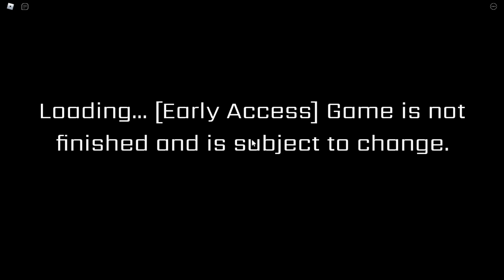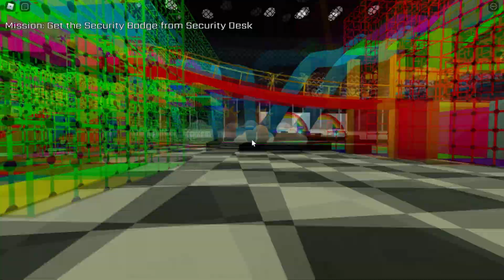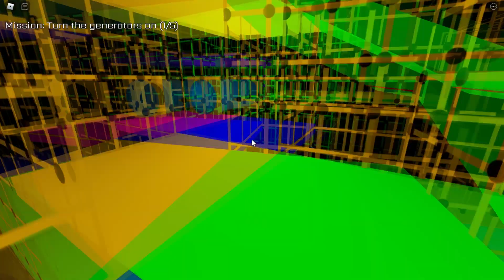FNAF Security Breach ROBLOX ALL JUMPSCARES - Five Nights at Freddy's: Security Breach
Video by
IULITMx